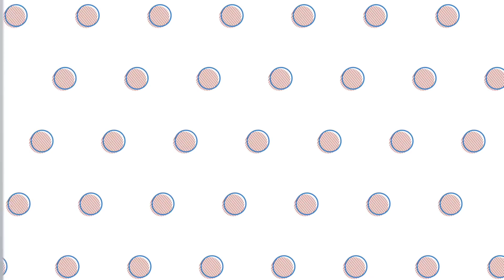Púdermentes fotózás - Gardrób rendszerezés | Viszkok Fruzsi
Küldenél nekem valamit? Itt megteheted:
Viszkok Fruzsina - Post for Rent Digital Agency
1026 Budapest Riadó utca 07.